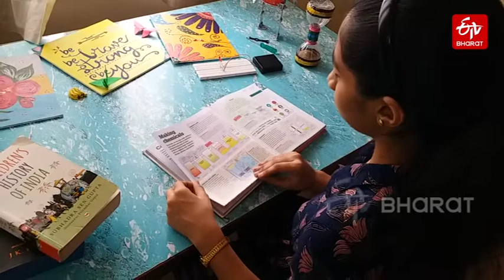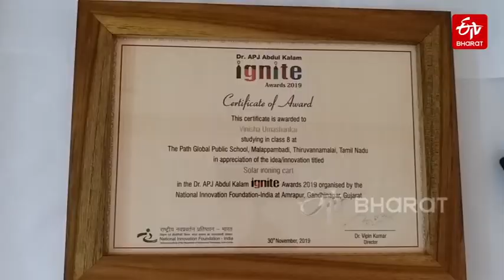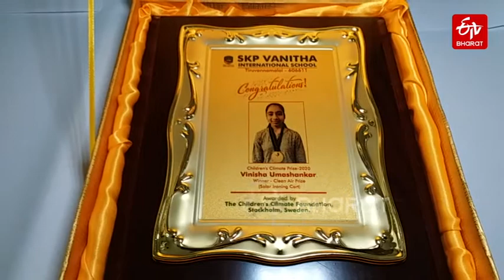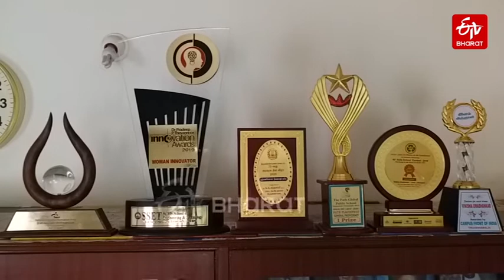SPECIAL STORY : बाल शास्त्रज्ञ 'विनिशा' | girl scientist ofTamil Nadu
गेल्या काही वर्षांपासून आंतरराष्ट्रीय पातळीवर 'ग्लोबल वार्मिंग' हा मुद्दा चर्चिला जातोय. ग्लोबल वार्मिंगच्या समस्येवर तोडगा काढण्याचेही प्रयत्नही सुरू आहेत. याच प्रयत्नांमध्ये भर घालत तामिळना़डू नववीत शिकणाऱ्या एका मुलीने सौर उर्जेवर चालणाऱ्या सौर इस्त्री गाडीचा शोध लावला आहे... पाहा ईटीव्ही भारत विशेष.